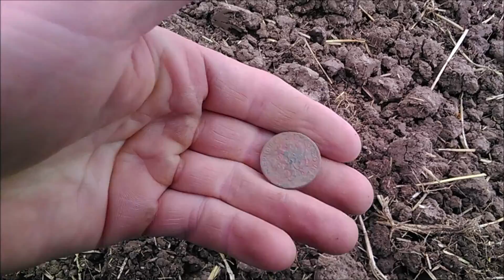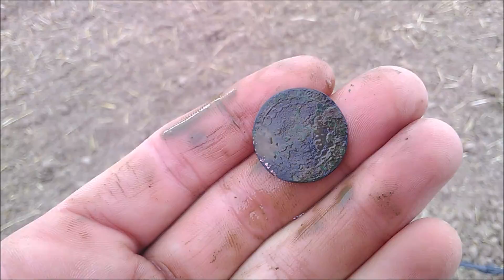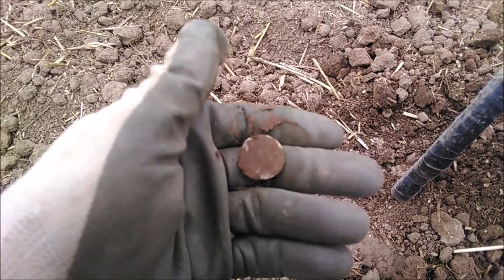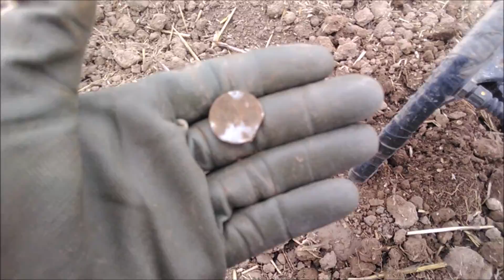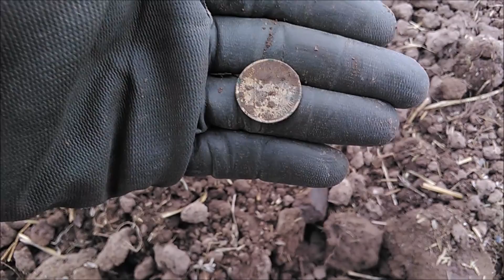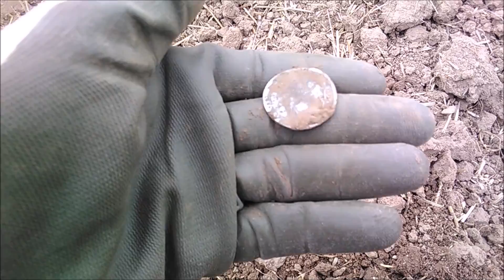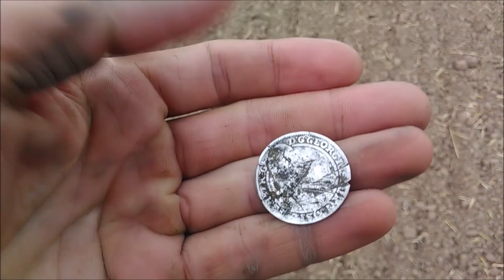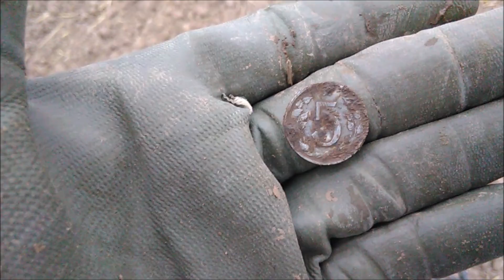NEJVĚTŠÍ stříbrňák s detektorem kovu co jsem kdy našel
Tudle jsem měl hodně výjimečně trochu času po práci, tak jsem vzal klacek na menší procházku. Vyrazil jsem na políčko na kraji Prahy, kterého jsem si všiml když jsem jel okolo do hospody...hned záhy bylo jasný že to bude propadák, páč tam na každym metru pípalo 10 kousků bordýlku. Já jsem však zvedl hozenou rukavici a s políčkem jsem se srdnatě popasoval...úsilí se vyplatilo a vykouknul na mě největší stříbrný peníz, co jsem kdy našel.